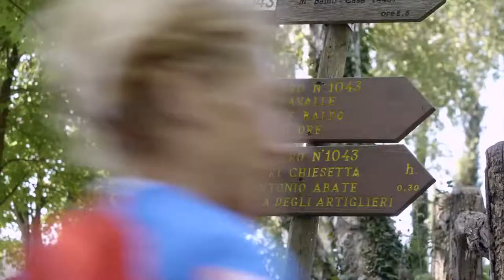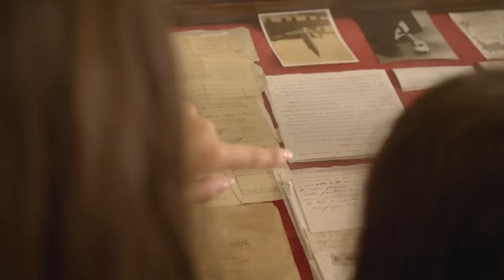I Piccoli Cantori di Barcellona Pozzo di Gotto - B. Johansson / Pater noster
55° Concorso Nazionale “Trofei Città di Vittorio Veneto”
28 e 29 maggio 2022
Pieve di Sant'Andrea